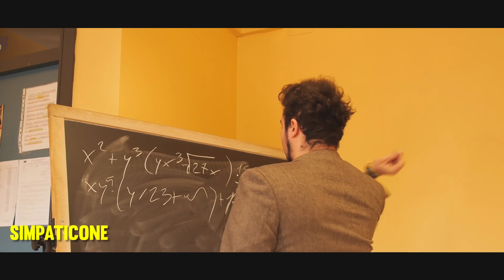ALUNNI VS. PROFESSORI | PIU' ODIATI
✚  SPECIAL THANKS Liceo Classico Oriani - Corato

▪ FACEBOOK | Frenchmole  ▪ INSTAGRAM | thefrenchmole

■ INDIRIZZO POSTA e PACCHI :  Frenchmole - Casella Postale 66 Corato (Ba) 70033